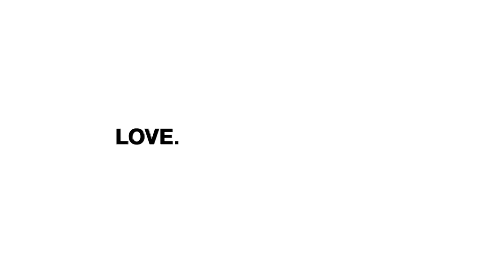Funny Commercial Dog Drop Off Subaru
When baby needs to school. Its hard time for the parent. Funny Commercial Dog Drop Off Subaru